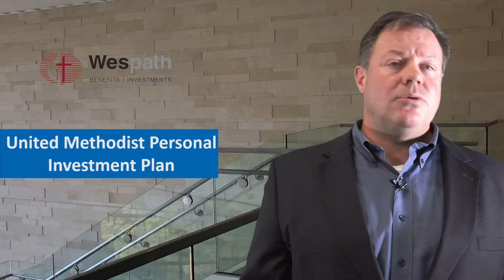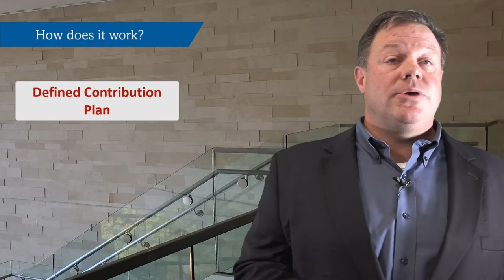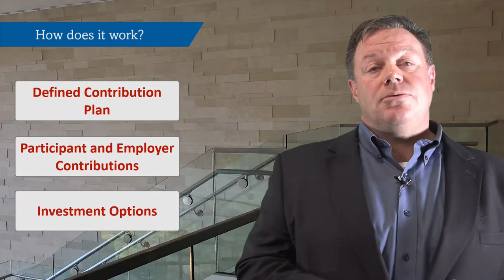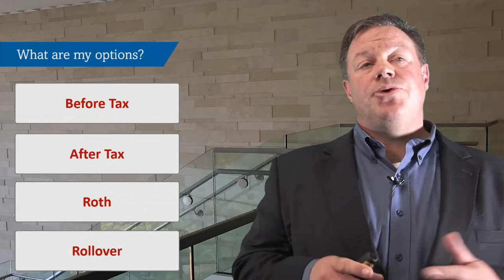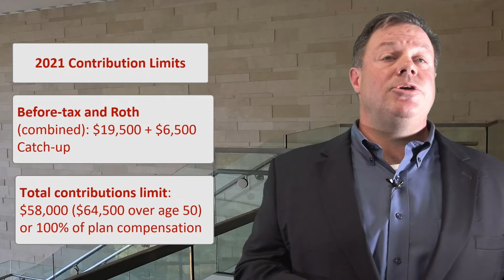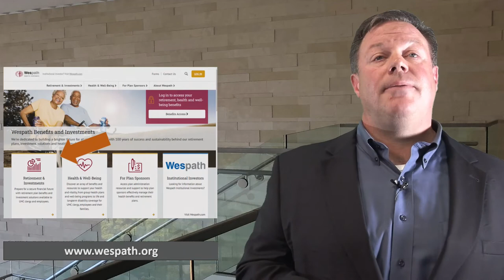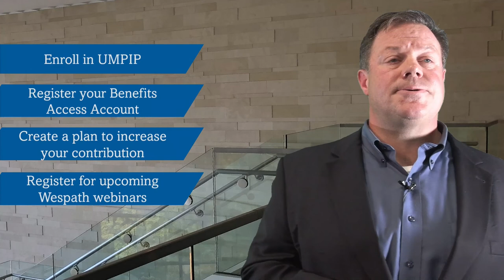Benefit Bites: The United Methodist Personal Investment Plan (UMPIP)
What is UMPIP? How does it work? What are your options and resources? Learn the answers to these questions and more in this short video from Wespath Benefits and Investments. Todd Crevistion, Benefit Educator